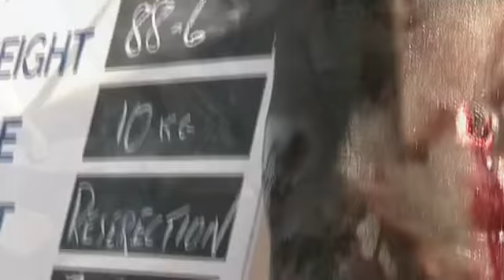Shark Hunters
Tiger Shark caught off Shellharbour NSW.
Note the gentle N.E. afternoon seabreeze.